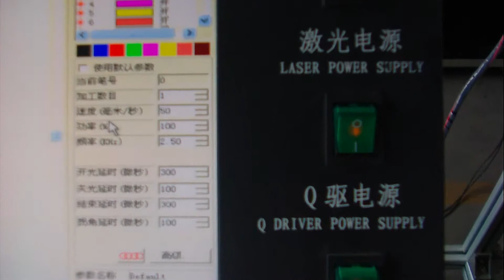CO2 laser marking machine for white paperboard